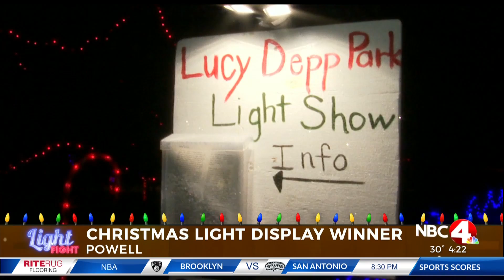Light Fight Winner #4